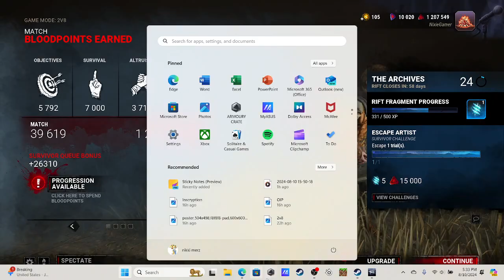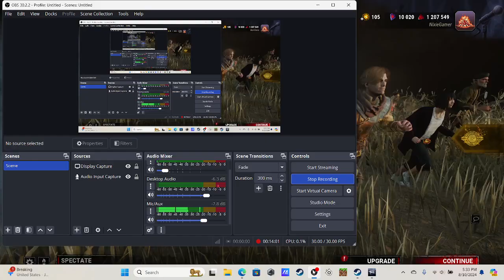Dead By Daylight part 300: WE MADE IT TO 300!!!!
I can't believe I've made 300 DBD vids!!!